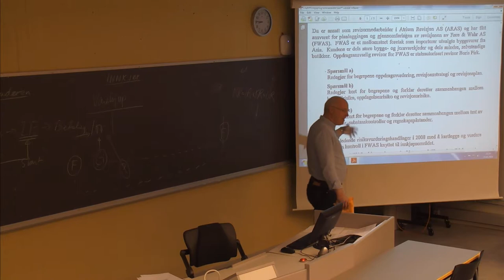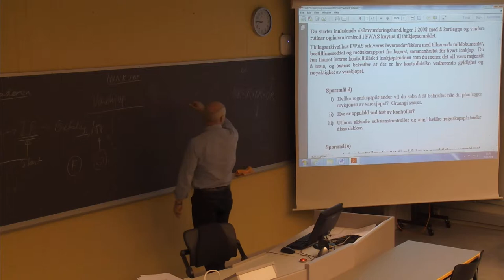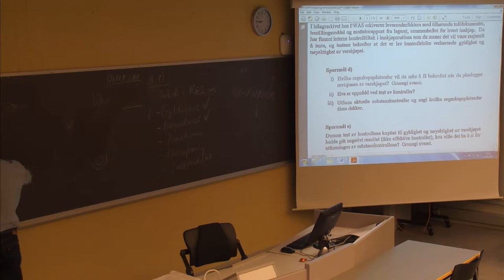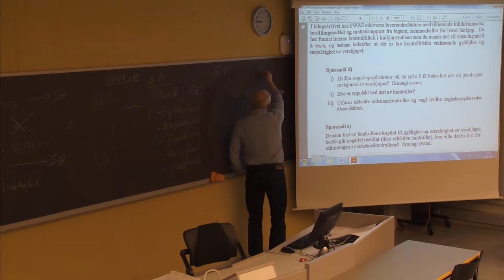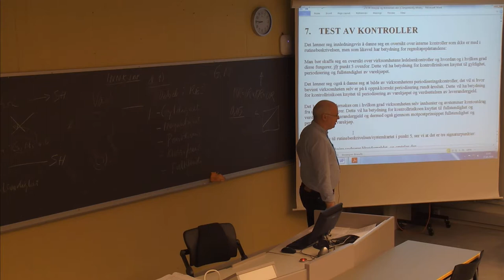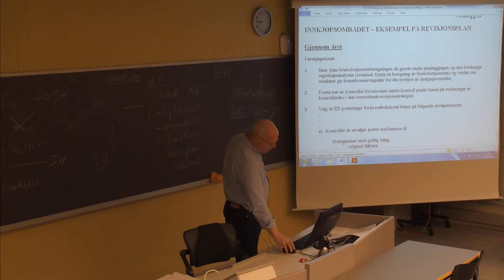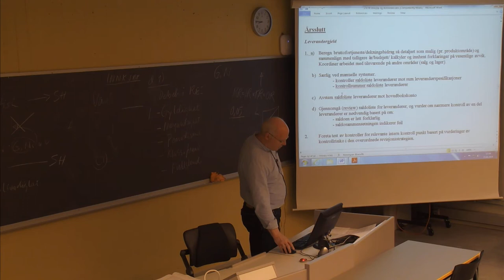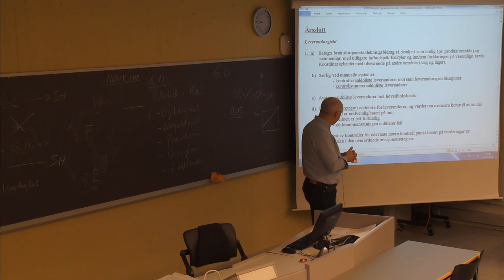112 Forelesning BØK500 (27. jan. 2014)